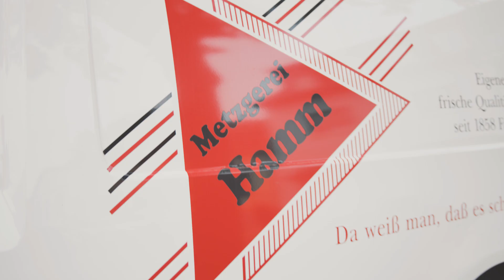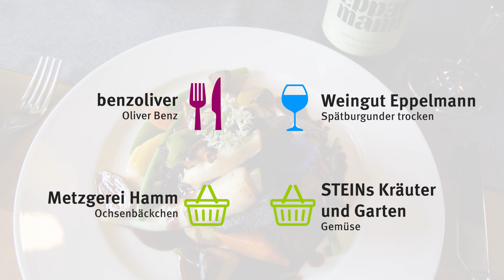Rheinhessen genießen | benzoliver mit Metzgerei Hamm und Stein´s Kräuter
Wenn die Natur in den Endspurt geht und die Zeit der Ernte naht, dann lädt Rheinhessen wieder ein zum großen Genuss in die Gastronomiebetriebe der Region.
„Rheinhessen genießen“ heißt die Einladung der Gastronomen, die für die Aktionszeit vom 18. September bis zum 1. November 2020 zu ihrem Lieblingsprodukt aus der Region ein Gericht kreieren und es mit einer genialen Weinempfehlung allen kulinarisch interessierten Gästen servieren.

Inhaber Oliver Benz serviert in seinem Restaurant in Ober-Olm in Rotwein geschmorte Ochsenbäckchen auf Pastinakenpüree, Prinzessbohnen, Karotten und herbstlichen Pilzen. Das Gemüse liefert Stein’s Kräuter und Garten aus Mainz, das Fleisch kommt von der Metzgerei Hamm aus Stadecken-Elsheim. Dazu empfiehlt Benz einen 2018er Elsheim Spätburgunder trocken vom Weingut Eppelmann aus Stadecken-Elsheim.